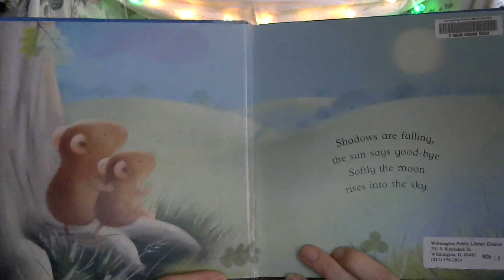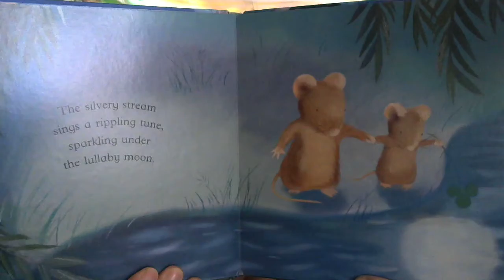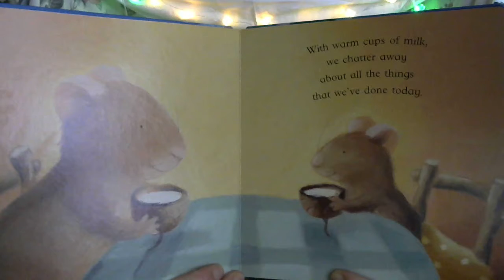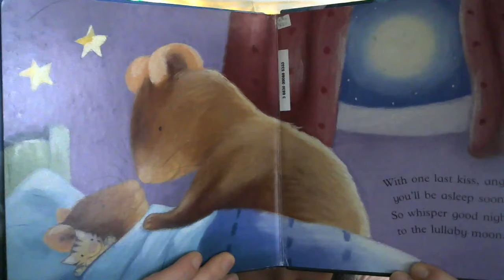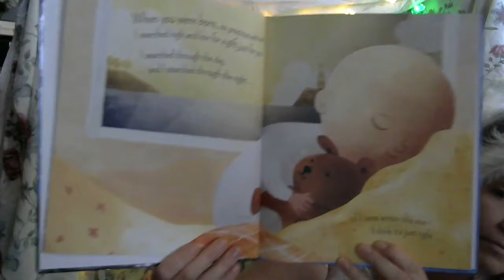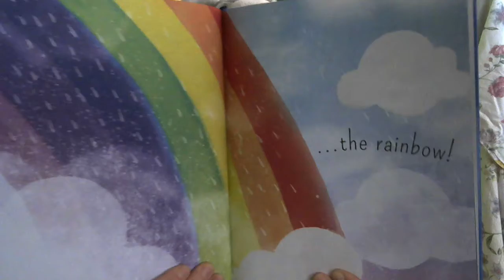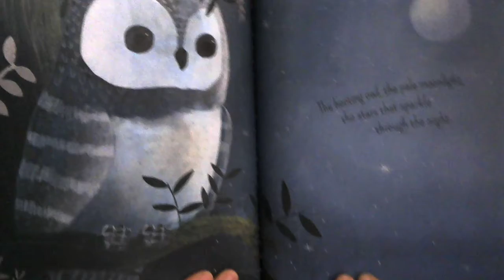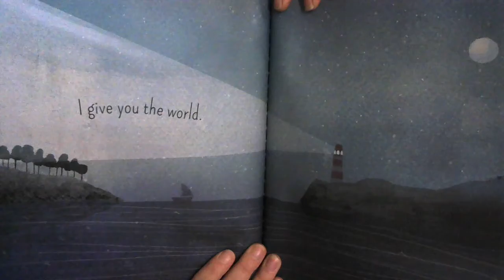PJ Story time with Mrs. Amanda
Today we read I give you the world by Stacey McCleary and Lullaby Moon by Rosie Reeve. Hope you enjoy the video.